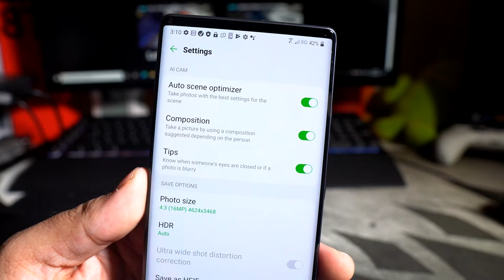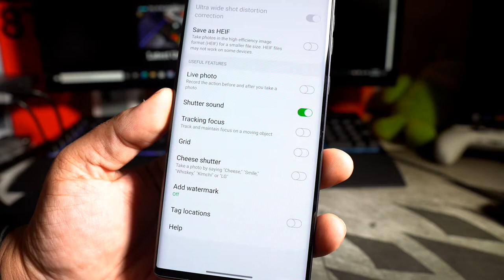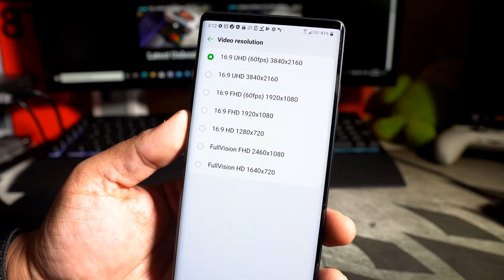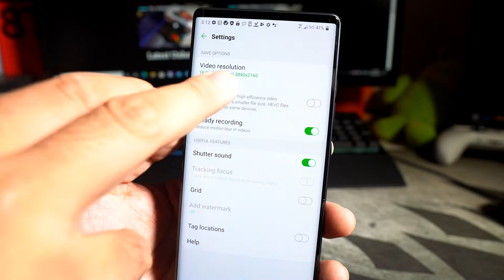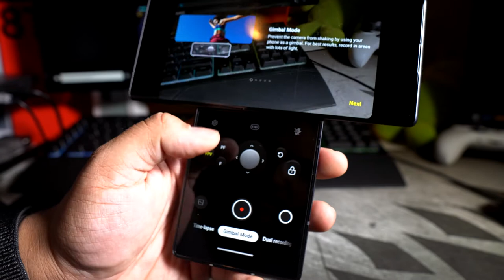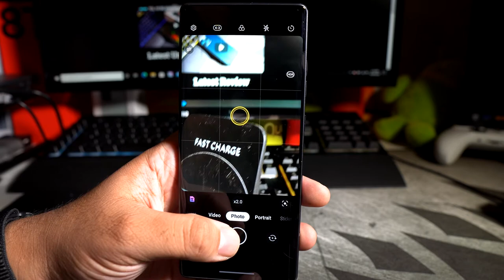LG Wing Basic Camera Settings & Gimbal Mode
In this video, I take a look at the camera settings including Gimbal Mode for the LG Wing.